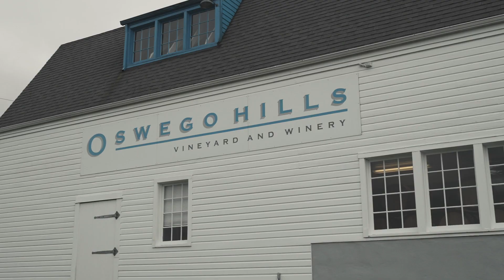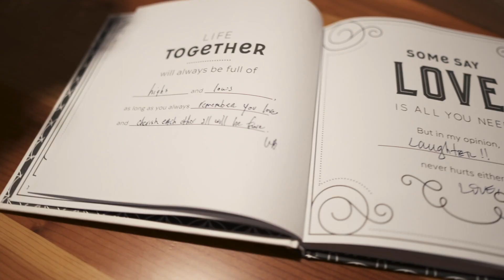Oswego Hills Vineyard | West Linn OR Wedding - Leah + Michael's Highlight Reel [2.19.22]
In this video, Candy Glass Productions shot a beautiful wedding for Leah + Michael on 2.19.22 at Oswego Hills Vineyard in West Linn, Oregon.